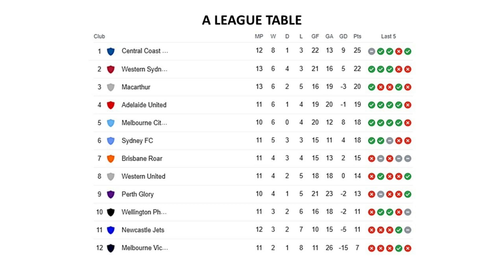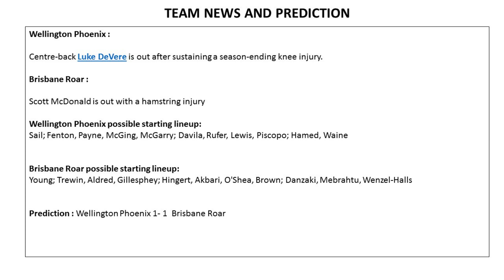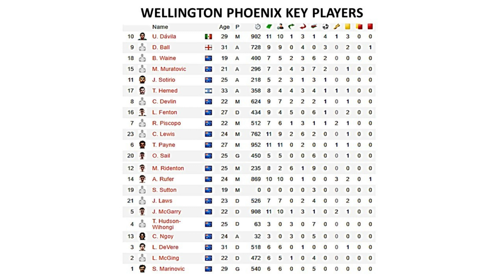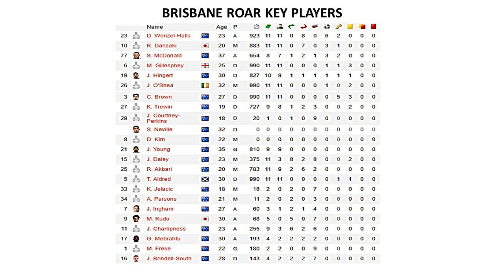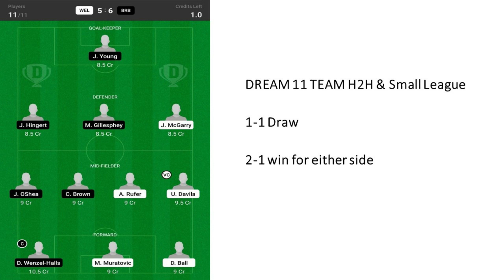WEL VS BRB Dream11 Team|Wellington Phoenix vs Brisbane Roar: Prediction,Combinations & Captain Picks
Follow us @SportsMarvel1